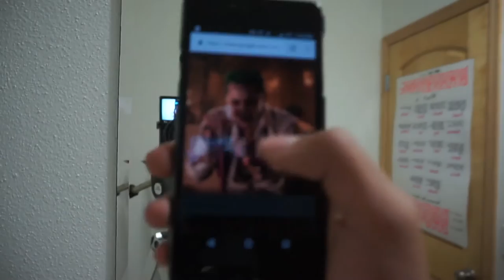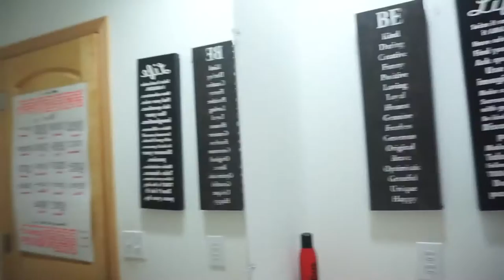JOKER DIY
Today I show you how to make a homemade Jared Leto joker costume for only $10 , at first it looks bad but in the end its 11/10 don't believe me here's a pic

Hey I live in Racine Wisconsin and go to J.I. Case high school @rusd .

Q&A
What camera do you use?
Sony A5000 or GoPro or Phone